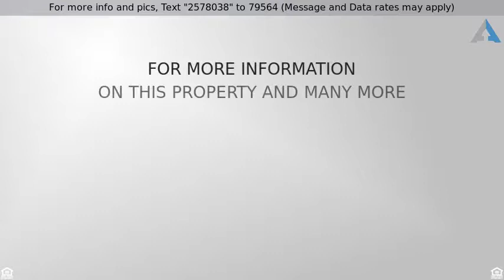Priced at $949,000 - Via Alvarado, Yorba Linda, CA 92887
Walk to Travis Ranch school! Tucked away on a tree

Walk to Travis Ranch school! Tucked away on a tree lined cul de sac, this immaculate home which has been completely and beautifully remodeled in recent years is the total package - Range priced from $899,000 to $949,000 - Enter thru new double door entry, cathedral ceilings over formal living and dining rms, lots of newer, large dual paned windows, crisp white paint throughout, the light bright kitchen, breakfast nook and family rm all flow together and overlook the backyard. Two gorgeous skylights stream natural light into the kitchen complete with numerous recent upgrades such as cherry stained cabinetry topped with rich, granite counters, newer appliances inc Jennaire cook top. Spacious family rm has fireplace and two sliding glass doors. Mainfloor 4th bdrm and full bath complete with granite, newer fixtures. Upstairs the master suite has vaulted ceilings, bath is nicely remodeled with granite counters, tub, stone shower with glass enclosure.  Two more secondary bdrms upstairs plus remodeled full bath. Perfectly maintained property inside and out with freshly painted interior/exterior, chic tile that looks like wood flooring upstairs in master and hallway, tile and carpet downstairs. The nearly 10,000 sf lot has a bkyd with room for a pool, has several different types of mature shade trees, is low maintenance and green, AND is also private - has no slope. The front yard is low maintenance. 3 car garage, Lennox HVAC installed 2015, and newer high quality tile roof.